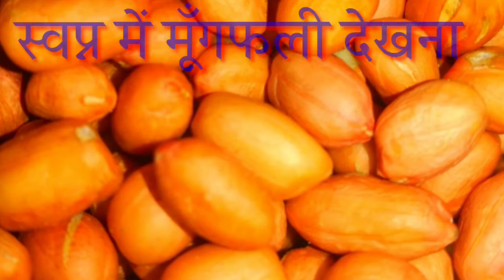Swapn mein mungfali dekhna